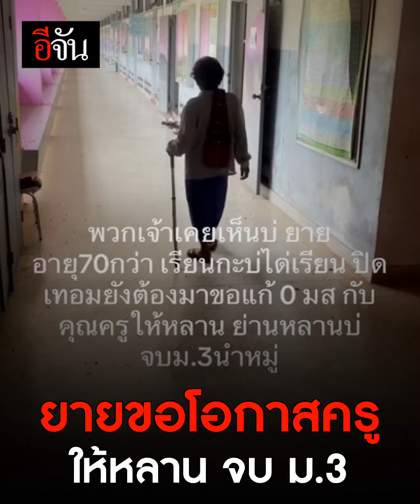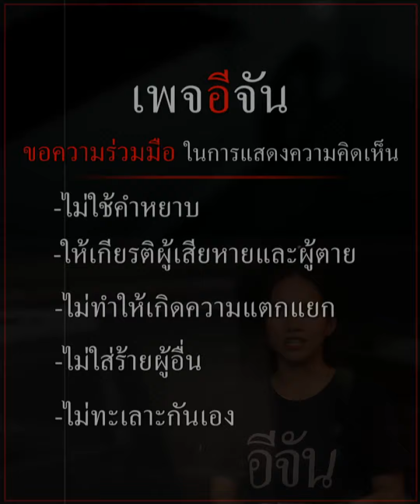คลิปโซเชียล ยาย ขอโอกาส ให้หลาน จบ ม.3 | อีจัน EJAN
บีบหัวใจ! ยายพยุงไม้เท้า นั่งรถไปขอโอกาสครู เพื่อให้หลานจบ ม.3 ได้มั้ย ?